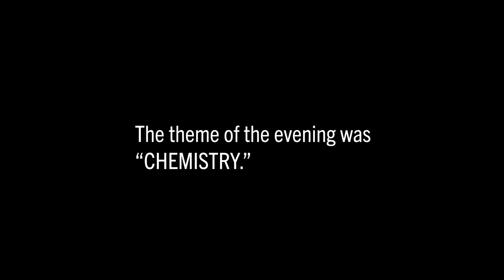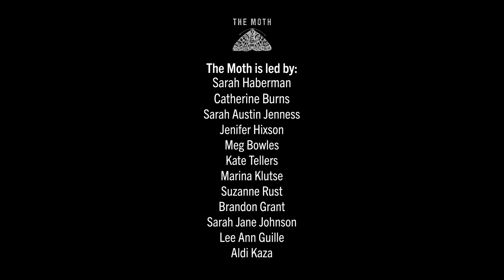Ingrid Ebbesen | Crushed at the Dance | Twin Cities StorySLAM 2019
Ingrid Ebbesen goes dancing and finds herself.
Ingrid told this story at
The Parkway Theater in Minneapolis, MN
on June 26, 2019.